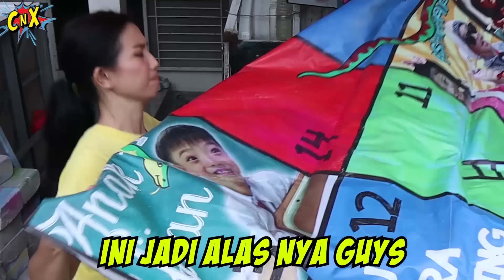GILA !! BIKIN KOLAM RENANG MOBIL KELILING ! BAGI-BAGI HADIAH & PERMEN ! Vlog Lucu | CnX Adventurers